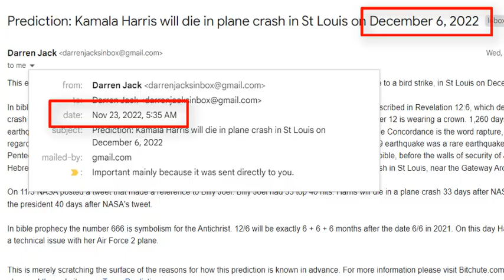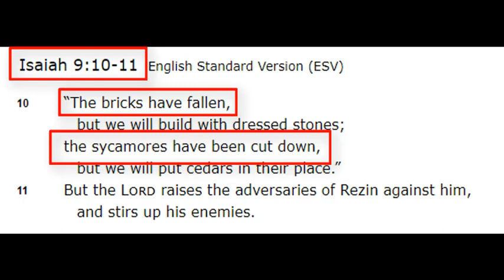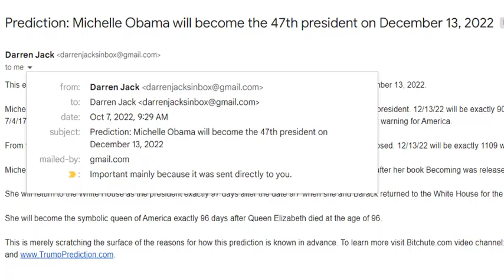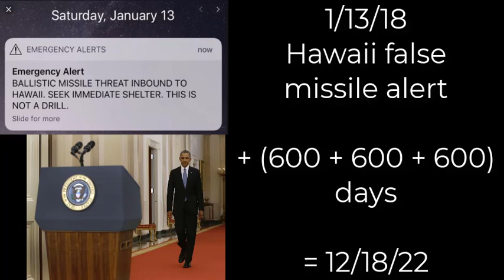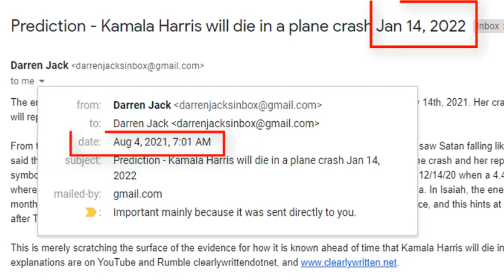Prediction - AN AMERICAN WEREWOLF IN LONDON = Harris' plane will crash Dec 6